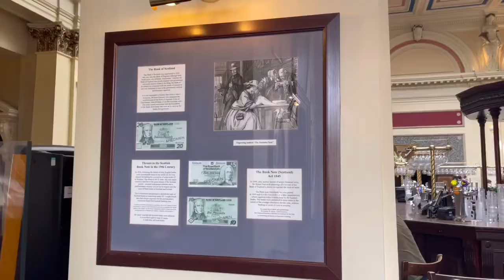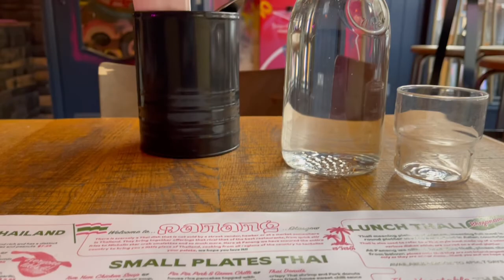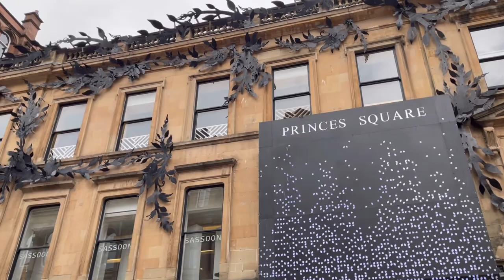【スコットランド】グラスゴー街歩き《2021》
古橋亨梧が移籍したセルティックが本拠地とする街。古橋亨梧も街ぶらしてるグラスゴーの街はハイセンスなアートが楽しい街！